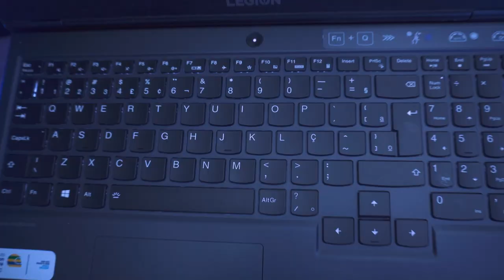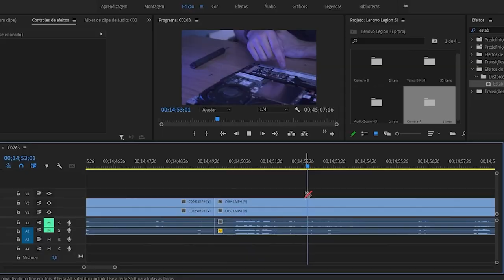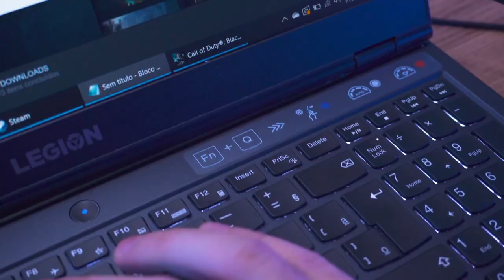Unboxing Lenovo | Legion 5i com Gabriel de Pinho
@gabrieldepinho apresenta o Legion 5i, o Notebook criado pensando em você, Gamer profissional. Essa máquina vem equipada com os processadores Intel® Core™ de 10ª geração da série H e placa gráfica dedicada da NVIDIA GeForce RTX 2060 de 6GB de memória RAM de até 16 GB que, aliada a tela de 15.6"" Full HD WVA antirreflexo, faz com que o Legion 5i rode qualquer jogo atual, com gráficos no máximo, sem travar, além de proporcionar um tempo de resposta excelente e imagens incríveis. O Coldfront, que esfria e dissipa o calor por meio de um mecanismo térmico duplo, proporcionando mais conforto ao jogador, que não vai sentir o notebook esquentar em suas mãos. E por falar em mãos, o teclado retroiluminado na cor branca, com setas grandes, teclado número, teclas em tamanho normal e switches TrueStrike proporciona mais conforto ao jogador. Quer mais? O Legion 5i ainda conta com Tecnologia de armazenamento SSD M.2 PCIe NVMe e slot adicional para upgrade de até 1TB.